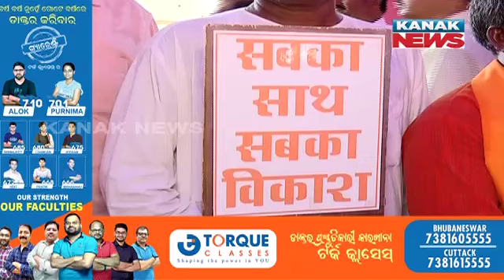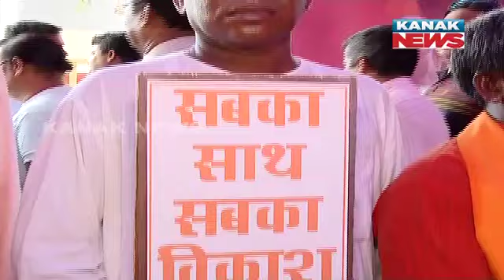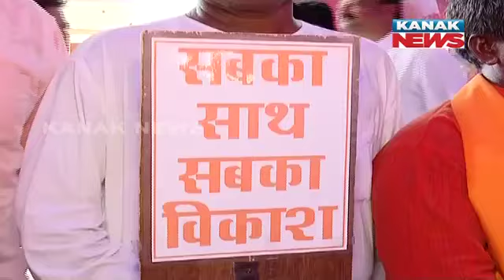First BJP CM Of Odisha To Take Oath Tomorrow | BJP Invites Saints